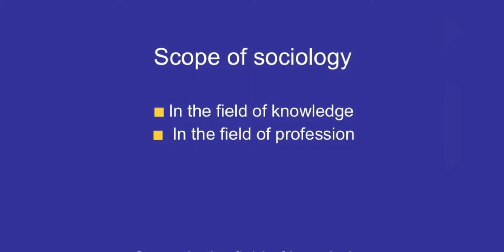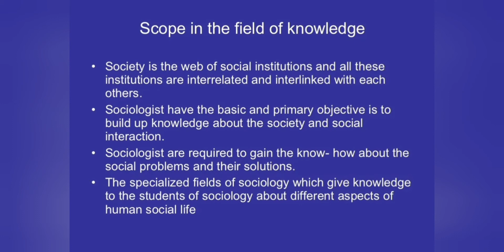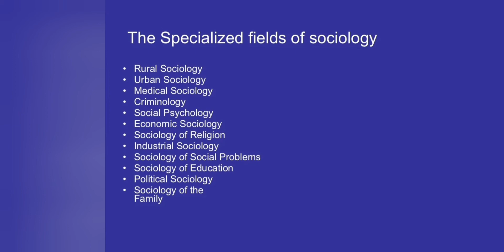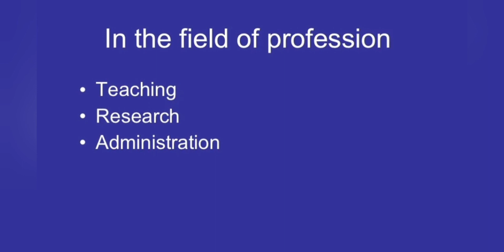what are the Scope of sociology???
What are the two scope of Sociology?

What is nature and scope of Sociology?

What are the scope for Sociology ?
What is the meaning and scope of sociology?
What is the scope of Sociology?

Sociology- Meaning, Scope and nature, Importance of its study.

Scope of sociology PDF

Scope of Sociology BA 1st year

Scope of Sociology ppt

Scope of Sociology SlideShare

Scope of Sociology in Hindi

Scope of sociology in India

Sociology: Definition, Development and its Scope